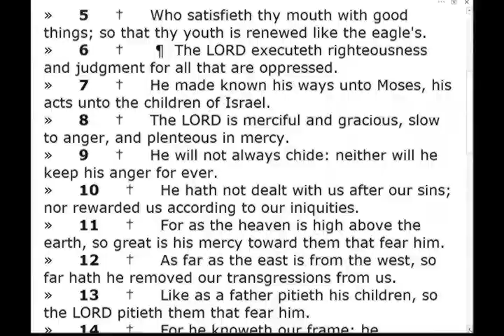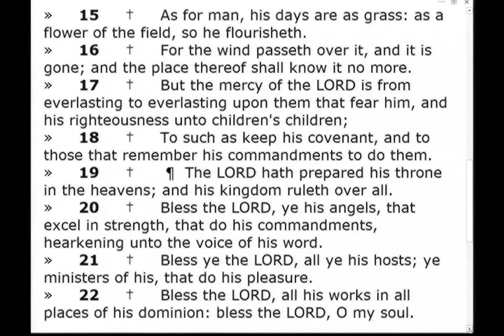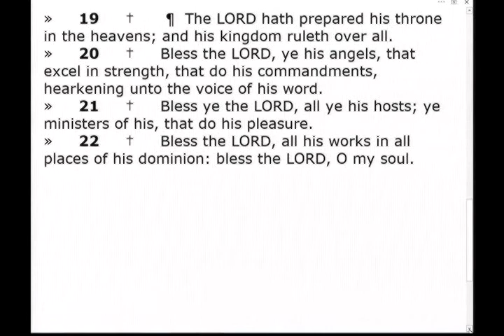17-0618am - The Name of God Pt.3 - Samuel Dale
JOHN 10:30
»     30     †     I and my Father are one.

EPHESIANS 3:14-16
»     14     †      ¶  For this cause I bow my knees unto the Father of our Lord Jesus Christ,
»     15     †     Of whom the whole family in heaven and earth is named,
»     16     †     That he would grant you, according to the riches of his glory, to be strengthened with might by his Spirit in the inner man;

1) REVELATION 3:1
»     1     †      ¶  And unto the angel of the church in Sardis write; These things saith he that hath the seven Spirits of God, and the seven stars; I know thy works, that thou hast a name that thou livest, and art dead.

REVELATION 3:8
»     8     †     I know thy works: behold, I have set before thee an open door, and no man can shut it: for thou hast a little strength, and hast kept my word, and hast not denied my name.

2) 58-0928M  THE.BAPTISM.OF.THE.HOLY.SPIRIT_  JEFFERSONVILLE.IN  V-5 N-2  SUNDAY_
«  117       †        But remember, at the going out of this... Don't confuse it, for when they received these names here of these denominations, they would die right in them same things, right on down. But He said, just between the Methodist and Pentecostals going out, "I have set a open door before you." There you are, the Name restored again. "I have set an open door, but I am the Way, the Truth, and the Life. No man cometh to the Father except through Me." What is it? That open door.

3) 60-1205  THE.EPHESIAN.CHURCH.AGE_  JEFFERSONVILLE.IN  ROJC 131-183  MONDAY_
«  81       †        Now, the first round, the apostles. Now, we see this is the beginning, Pentecost. He's walking around, the same great God, the same great signs were to take place all down through these ages because He walked among each age. Blessing what? His people that's assembled in His Name.
I want you to watch in this as we go through the church. This church had Jesus' Name. This church had Jesus' Name. This church had Jesus' Name. And this church lost It. This church come out, the Lutheran age, with "a name that you live, but you're dead." And goes right on down until the end of this age; and between this age and this age there's an open door set that brings back that Name again to the church. There between the--the ages.

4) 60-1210  THE.PHILADELPHIAN.CHURCH.AGE_  JEFFERSONVILLE.IN  ROJC 373-423  SATURDAY_
«  130       †        Now let's just read it now, catch it word by word just the way He brings it. See, "Behold... " Let's see:
... no man shutteth;...
... set before thee an open door,...
    It's on the other side:
I know thy works: behold, I have set before thee an open door, and no man can shut it:...
    "A open door." What was it? It was the revelation of the supreme Deity of Jesus Christ: not being a second person of a trinity, but being God Himself made flesh and dwelling among us. And the revelation...
    Now, if you notice, just in a minute, let's just read just a little bit farther:
...shut it:... has a little strength,... and has not denied my name.
    The first time the Name's been spoke of now since back in this age back here, lost its Name; and Luther come out with a name that he was alive, and was dead (That right?), "Father, Son, Holy Ghost." Here comes out the Name of Jesus again, in between these two ages here. In between, the "open door." Now, it's a revelation: what He was, the Deity, the revelations of His Deity.